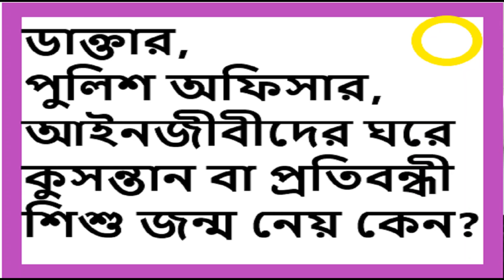ডাক্তার,পুলিশ অফিসার, আইনজীবীদের ঘরে কুসন্তান বা প্রতিবন্ধী শিশু জন্ম নেয় কেন? Satsang Deoghor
বড় বড় ডাক্তার, পুলিশ অফিসার,আইনজীবী এদের ঘরে অনেক সময় কুসন্তান বা বুদ্ধিপ্রতিবন্ধী শিশু জন্মাতে দেখা যায়। শ্রীশ্রী ঠাকুরকে এই প্রশ্ন করা হলে তিনি সুন্দর একটি তথ্য দিয়েছেন যা বাস্তব। এই বিষয়টি জানার জন্য ভিডিওটি দেখুন। বৈজ্ঞানিক ব্যাখ্যার সাথে সাথে ঠাকুরের এই ব্যাখ্যাটাও যুক্তিসংগত।